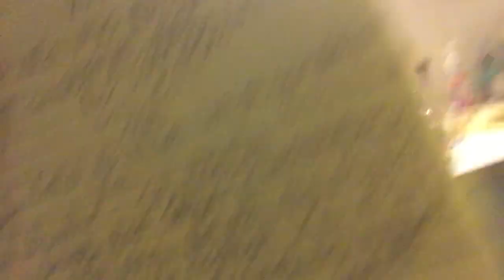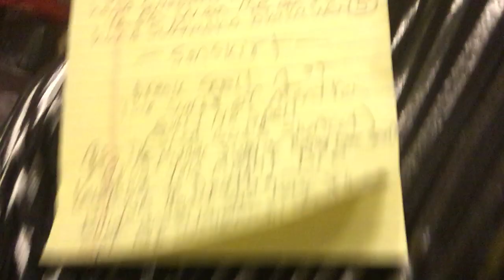Laughing to Death Budha (kills Registered Beings)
Funny Budha video were magical beings of light will laugh to death when attacking you and half humans. I almost died laughing to death so maybe human?

E-mail contact or Donate to Astar Elisa At: Paypal, Instagrame, facebook.

Use to have vimeo look about Elisa Boya in future might re-upload nick name

Myspace me with same name and look Asterte Devi

I Use to be a psychic and singer with beats365.com and intuitwebsites

Im going to be a paranormal investigator soon within a year so look for that playlist on my channel i put all my videos in my playlist and have fav playlist of other artist for you to look at as well.

Thanks who donated!